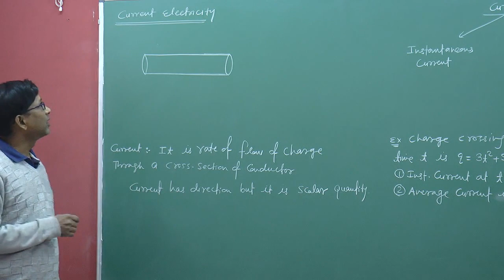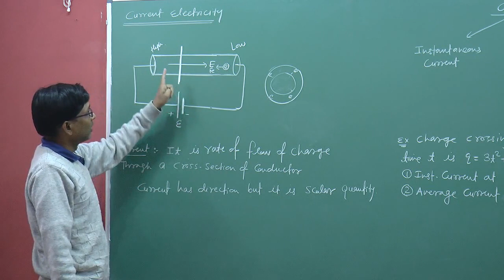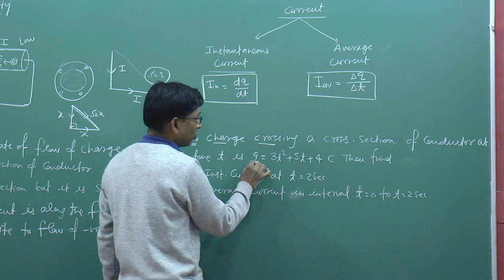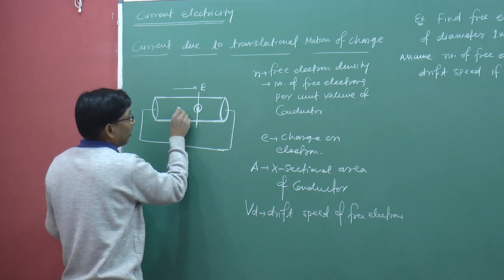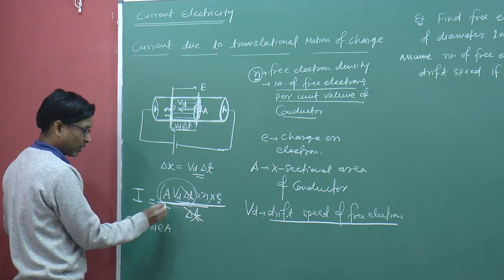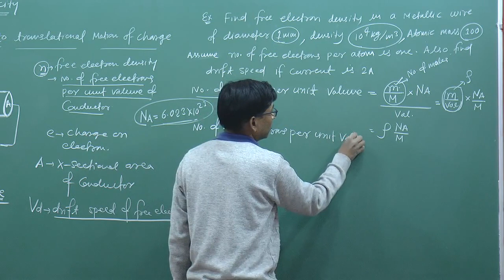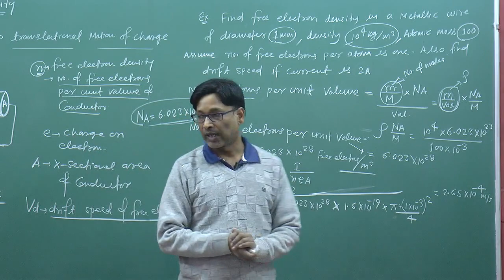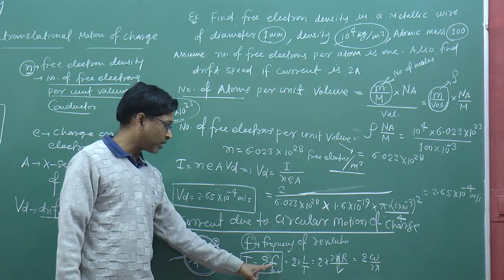CBSE 12 Physics Current Electricity -01 by SSI Sir (B.Tech. IIT Delhi)